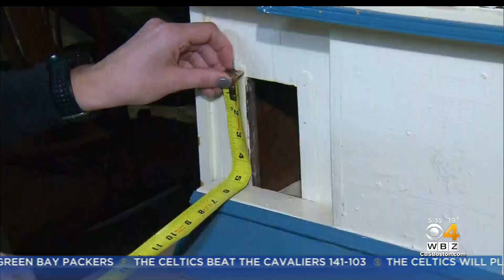Dollhouse Makeovers Become Full-Time Job For Woman Left Out Of Work In Pandemic